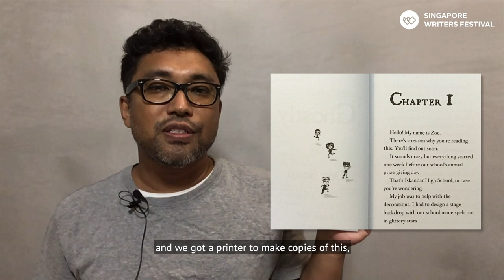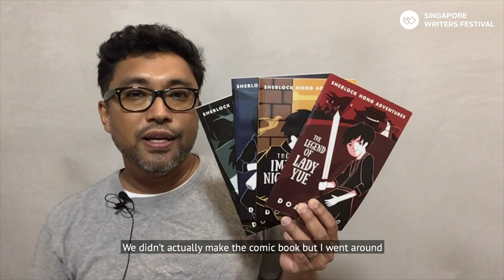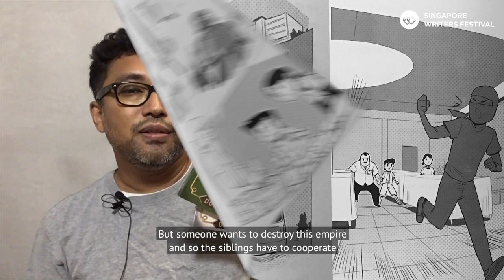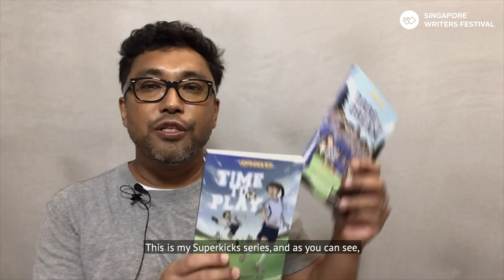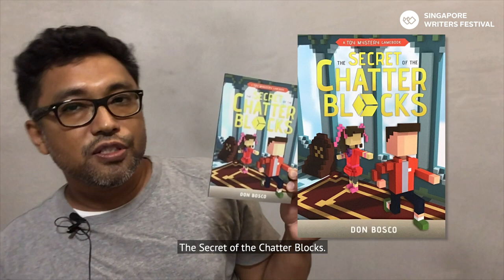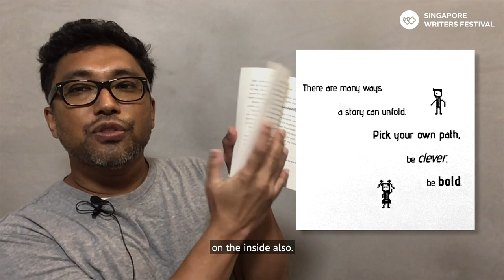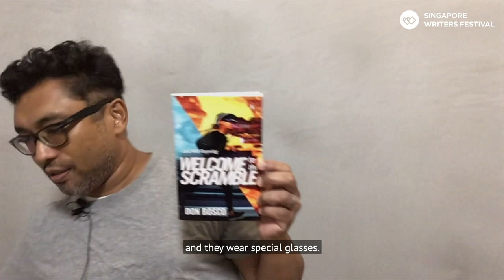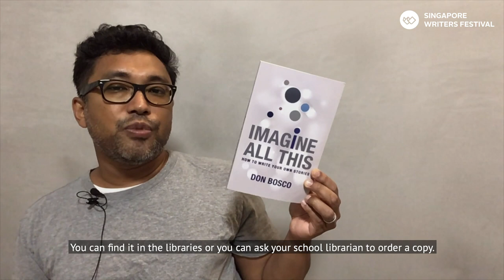Where Ideas Come From with Don Bosco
Calling all budding writers! Get inspired with unusual ways to write original stories with author Don Bosco! Join him as he shares the writing process using examples from his published books. Download fun writing activities after watching the video and let your creative juices flow to write your own stories.